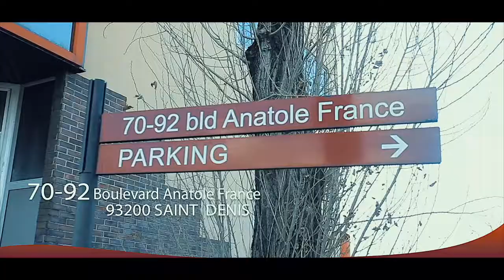CONCERT WENGE MUSICA EN INTÉGRALITÉ, ÉMOTIONS ! INCIDENTS